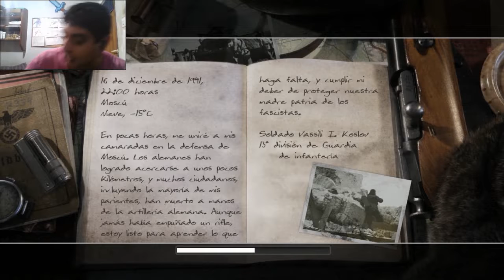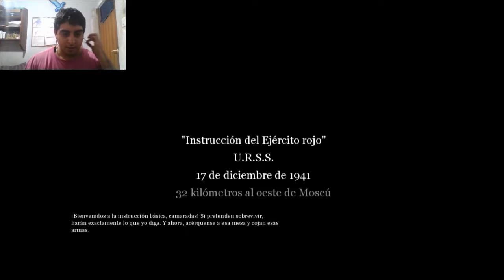Recuerdos de mi infancia!!! - Call Of Duty 2 #1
Nueva futura guía favorita!
Recuerda siempre dejarme un comentario y ponerle me gusta si te gusto el video :P

Comunicate conmigo por:
Skype:Maximiliano Artega - Maxivisios633
Usuario en Playstation Networck(PS3): Maxivisios633-
Battle.net:Maxivisios
Steam: Maxivicios633
Epic Games: Maxivicios633

espero que te haya gustado mi video ;)
saludos